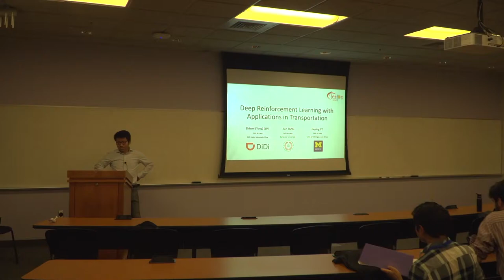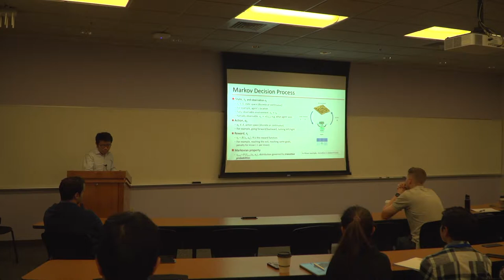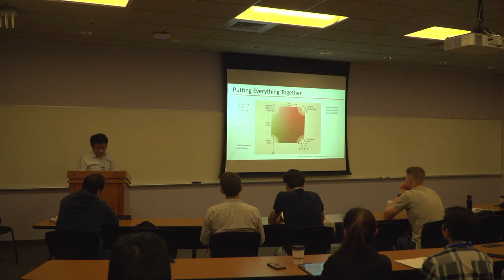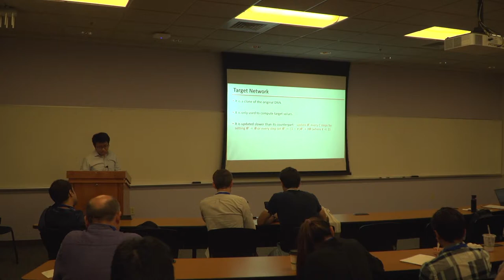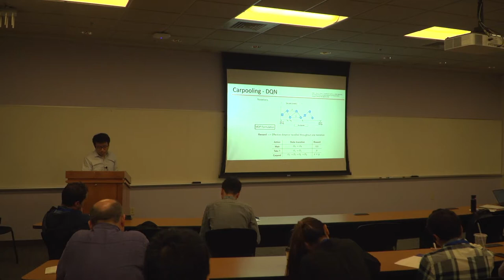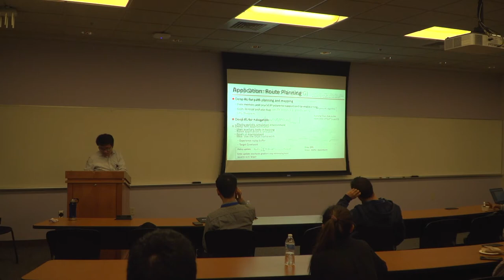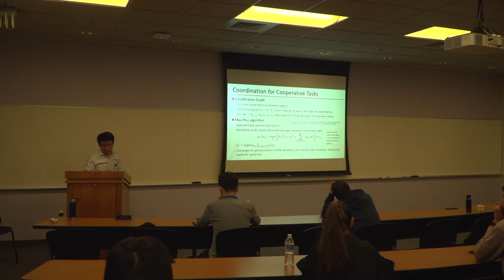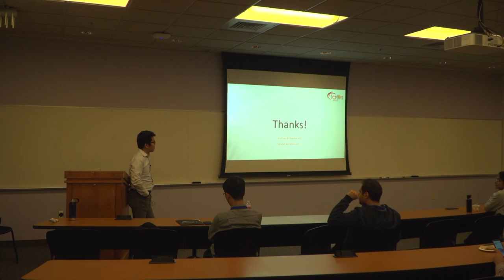ICAPS 2019: Tutorial Deep Reinforcement Learning with Applications in Transportation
ICAPS 2019: Tutorial Deep Reinforcement Learning with Applications in Transportation by Zhiwei (Tony) Qin, Jian Tang, Jieping Ye

Twenty-Ninth International Conference on Automated Planning and Scheduling